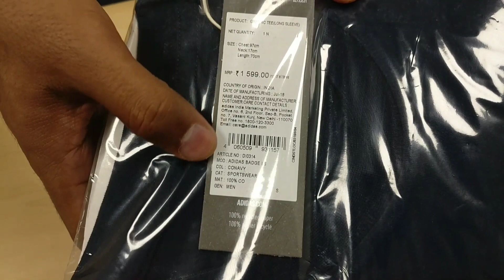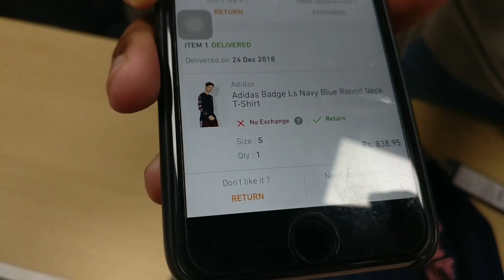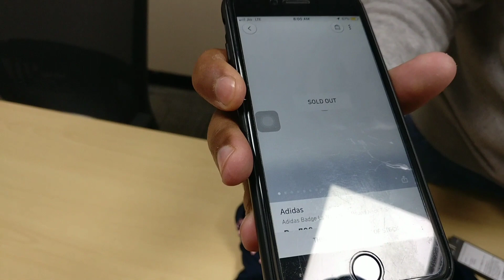Adidas Navy Blue Round Neck T-Shirt Unboxing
Experience lightweight comfort and optimum mobility, as you slip into this navy blue T-shirt from adidas. Made from cotton, this T-shirt has a crew neck and full sleeves with ribbed cuffs offers a snug, comfortable fit, while the contrast contemporary text print on sleeves adds an aesthetic look. This T-shirt can be styled with a pair of red joggers and grey running shoes to look your best.